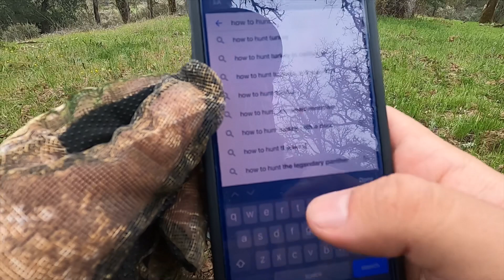Thunder Chickens: Turkey Hunting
FHC CLVB member Steven goes Turkey Hunting with his dad and cousin in Spring Valley, CA